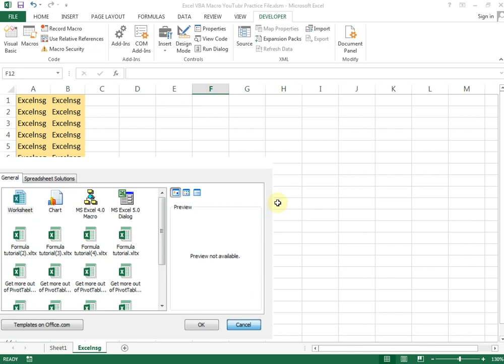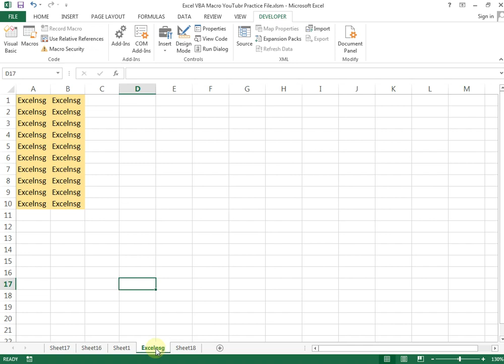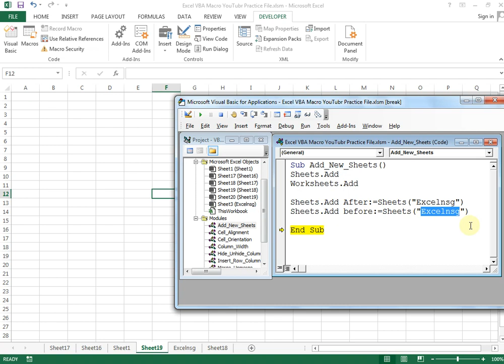How to Insert New Sheets in VBA (In Hindi)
Inserting or deleting sheets in Excel is a common activity in day-to-day activity in Excel.

In this video, you will learn about how 'How to Insert New Sheets in VBA'.

Excel always inserts a new sheet before any current or active sheets.
But in this video, you will learn the VBA coding for inserting sheets as per your required place. Anywhere, before or after any particular sheets.

Related Video for Beginners:-

how to insert new sheet in vba,
how to add a new sheet in a workbook in vba,
how to add a new sheet in a workbook using vba,
how to insert a new sheet in vba,
how to add a sheet in vba code,
how to insert new sheet in excel vba,
how to add sheets in vba excel,
how to insert tab in excel vba,
how to add a sheet in vba macro,
how to add new sheet with name in vba,
how to insert a new sheet in excel using vba,
how to add sheets in vba